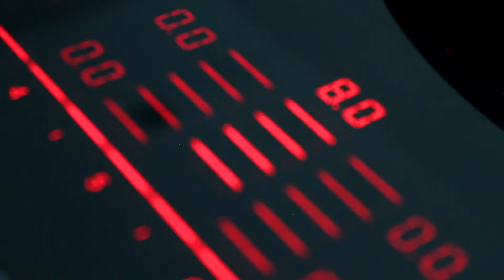Incredibly EASY! Why didn't I know this recipe before! 2 Minutes Ready! No Oven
Let me share with you this Incredibly EASY recipe that you can prepare in 1 minute :-)
Your kids will love it :-)

Let's begin:

INGREDIENTS :

200g Canned corn
1Egg
1/4 tsp Salt
50g  Cornstarch
Mozzarella cheese
Sesame seeds

If you have any questions or concerns write me in the comments and like if you liked the recipe.